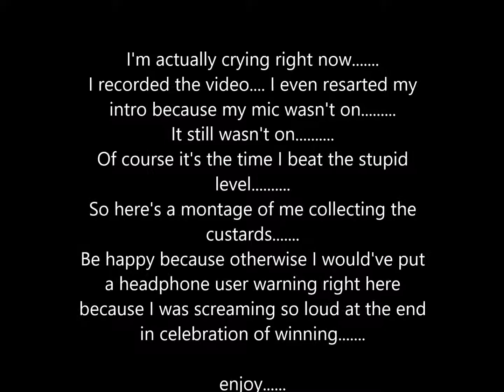Slendytubbies pt. 5 | I Beat the Daylight Mode!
Very sorry this video is so late.

Thank you guys so much for watching! And I will see you guys later!